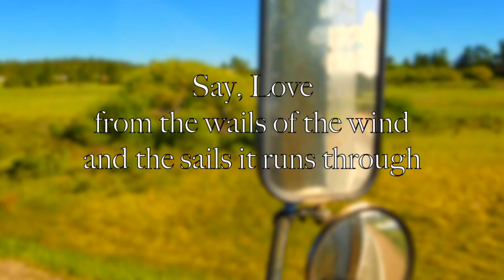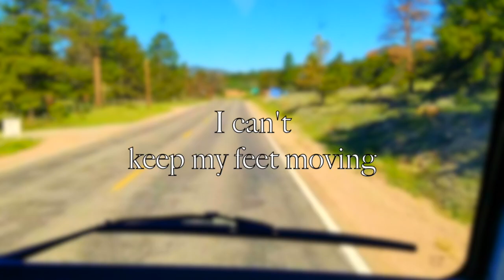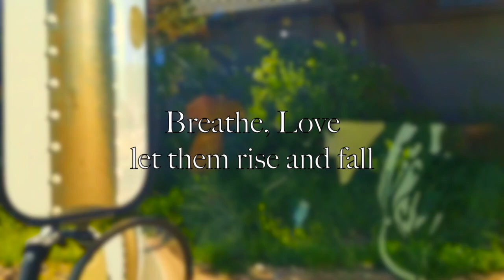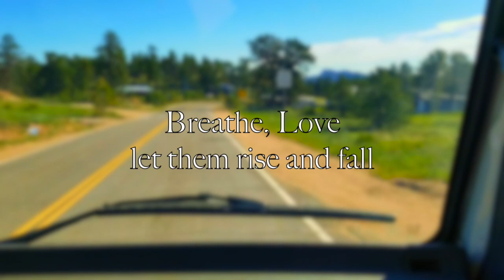Say, Love - Mike Ring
A song I wrote during quarantine...